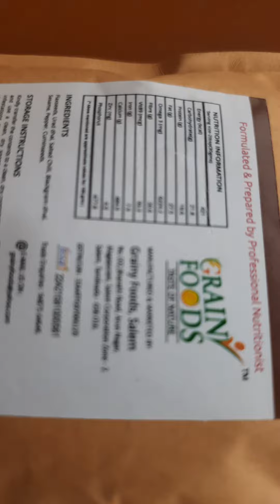BENEFITS OF FLAX SEEDS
GRAINY FOODS